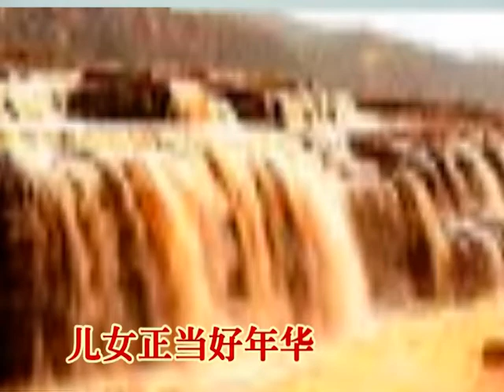2 【陈秀清】人说山西好风光